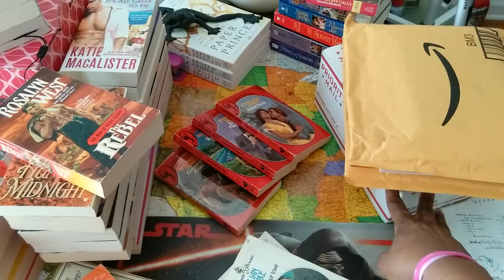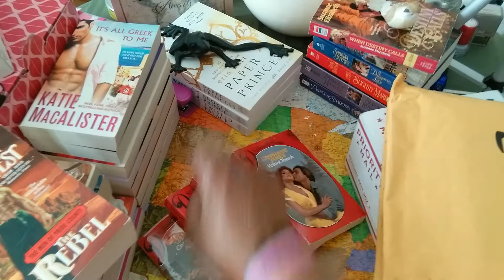AdoreR #37/ Going To BooksAMillion/Pt.1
"Love is the very essence of life.  It is the pot of gold at the end of the rainbow.  Yet it is not found only at the end of the rainbow.  Love is at the beginning also.  And from it spring the beauty that arched across the sky on a stormy day... it is the peace of old age, the sunlight of hope shining through death.  It is also the most enduring and most powerful virtue."

August/September TBR 2017
The Royals Series by Erin Watt, Contemporary YA
Paper Princess, Bk 1- Reading
Broken Prince, Bk. 2
Twisted Palace, Bk. 3

An Extraordinary Union by Alyssa Cole, African American Historical

The Score by Elle Kennedy, Sport Romance

The Duke by Kerrigan Byrne, Historical

The Passions Of Emma by Penelope Williamson, Historical

Twilight by Kit Gardner, Harlequin Historical

Pieces Of Sky by Kaki Warner, Historical

Wilder by Christina Dodd, Paranormal

A Season To Be Sinful by Jo Goodman, Historical, Re-Read

Trade Me by Courtney Milan, Contemporary

Master of Crows by Grace Draven, Fantasy

The Player by Claire Contreras, Sport Romance, Read, Very Good/Keeper

Egomaniac by Vi Keeland, Contemporary, Read, Very Good/Keeper

"Keep Reading Those Romances"/ My Friends